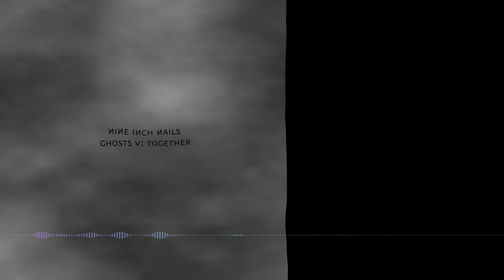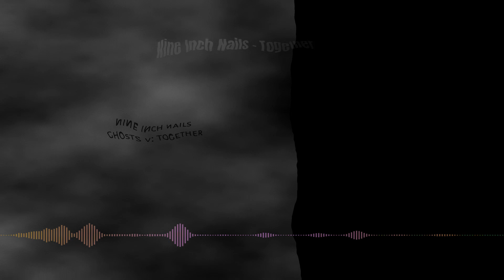Together by NiN Ghosts V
Nine Inch Nails - Together - Ghosts V

Here Is a Video of the song Together - Ghosts V by Nine Inch Nails

Sit back and relax while listening to the second track of Ghosts V.